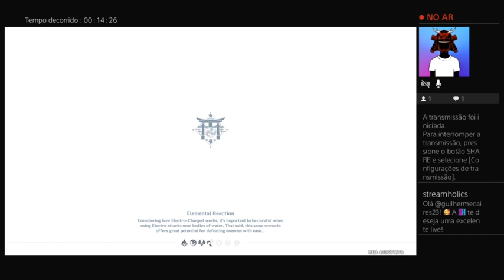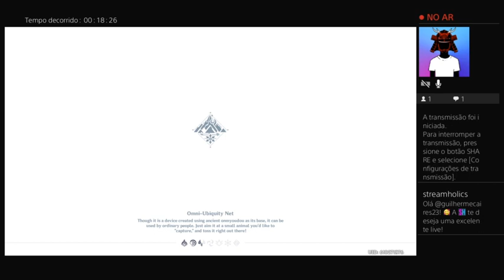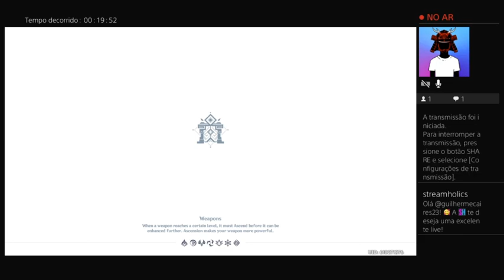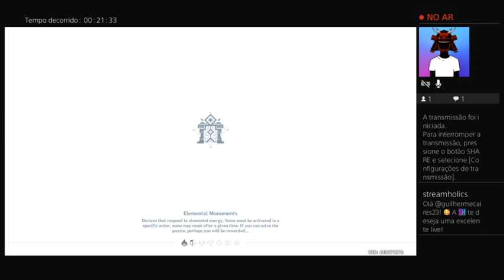Genshin evento novo dia 5